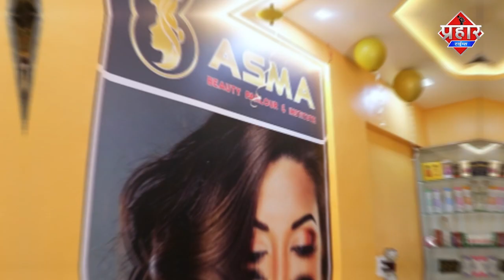कोरोना इंजेक्शन की खाली शीशी में नकली दवाई डाल कर बेचने वाला गिरोह गिरफ्तार || Islamuddin Khan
कोरोना इंजेक्शन की खाली शीशी में एंटीबायोटिक दवा डाल कर बेचने वाले गिरोह को पुलिस ने गिरफ्तार किया है नर्स खाली शीशी लाती थी कौर उसका भाई नकली इंजेक्शन बनाकर महंगे दाम में बेंचता था